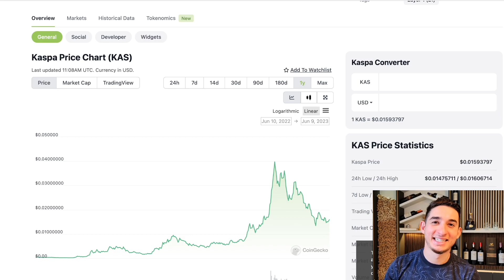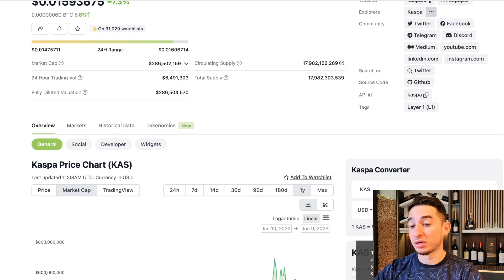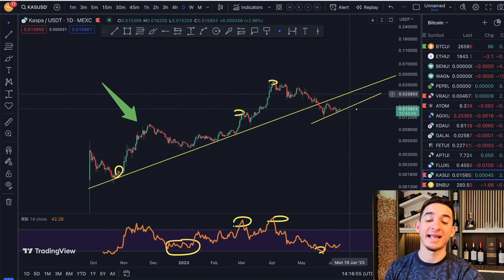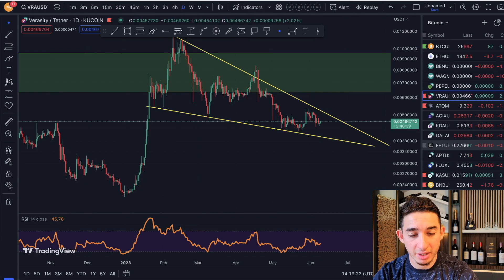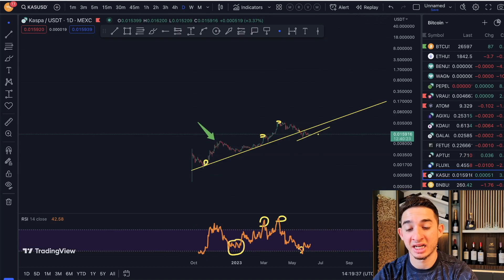Is Kaspa Dead? Will it Comeback?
Exchanges + Sign Up Bonuses! 👇

💰 $5,135 Bonus!

👆New leading crypto exchange!👆